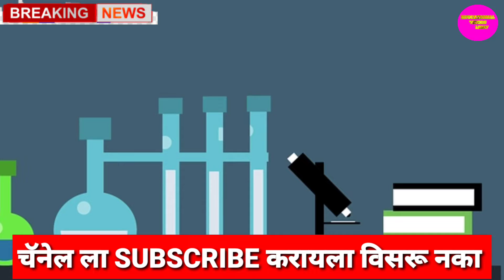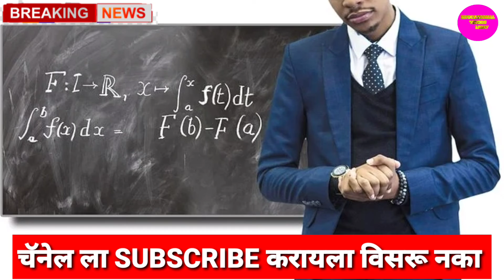बोर्डाचा निर्णय ! बाह्य परिक्षेकाविना दहावी - बारावी च्या प्रात्यक्षिक परीक्षा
बोर्डाचा निर्णय
दहावी बारावी प्रात्यक्षिक परीक्षा
दहावी बारावी प्रात्यक्षिक परीक्षा बाह्य परिक्षेकाविना